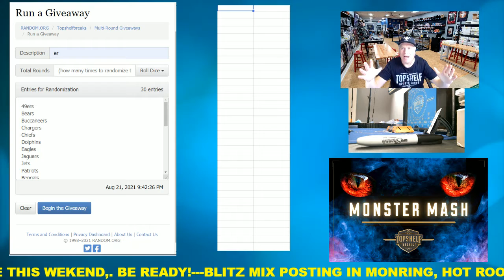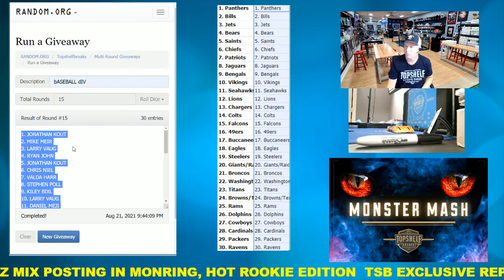8-21 BLITZ MIX RANDOM TEAMS PROCESS